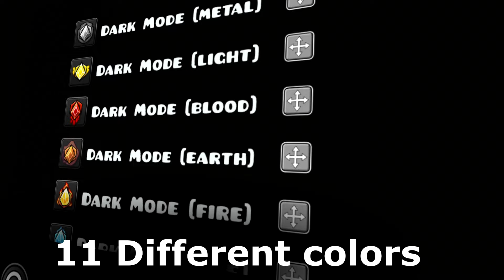Geometry dash 2.2 | Dark Mode Texture Pack | By GhostPower & BitZ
⬛DarkMode V4!
⬛Gracias a @SheccidMGD por la canción de menú para el TP
⬛Y a @BitZGD por programar el mod para Geode!